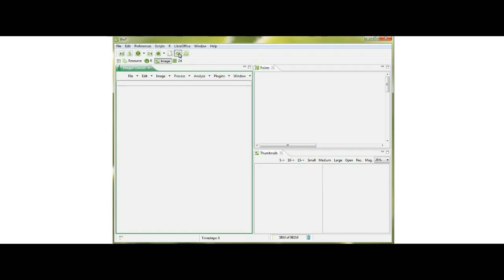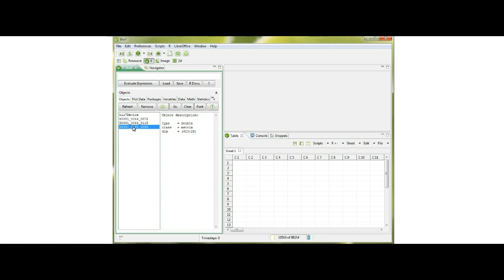Transfer selected pixels from an ImageJ stack